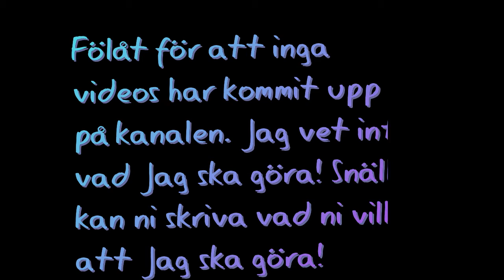Fölåt!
glöm inte att Tumma upp videon!